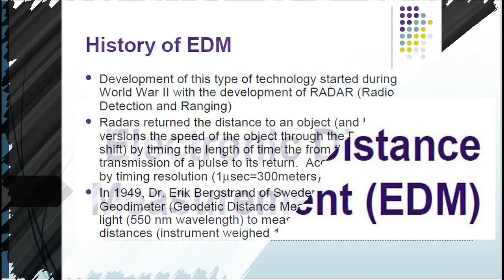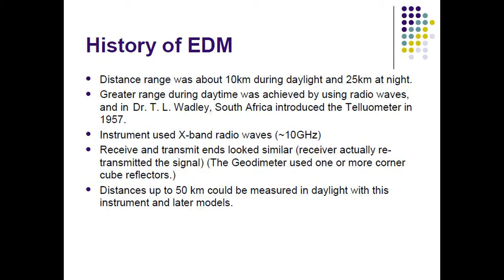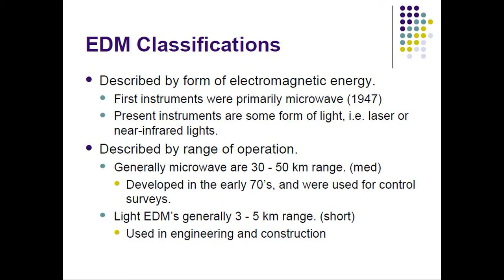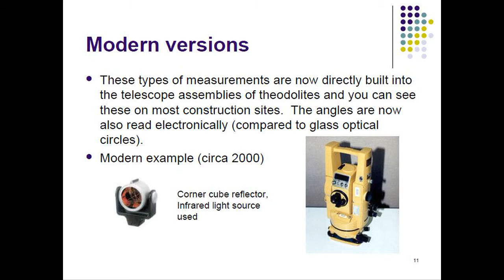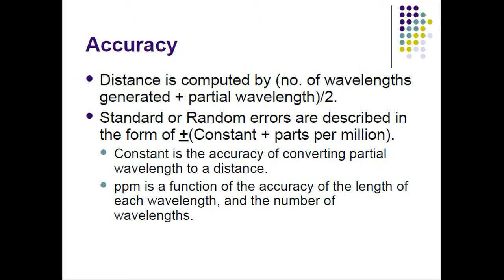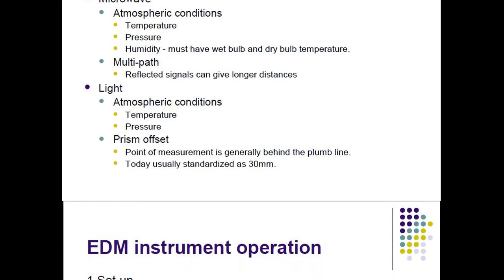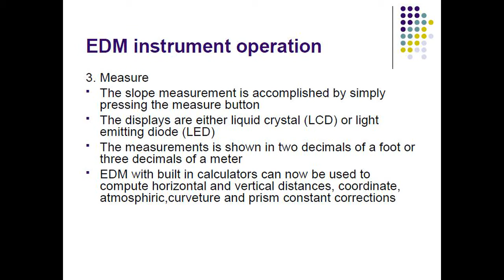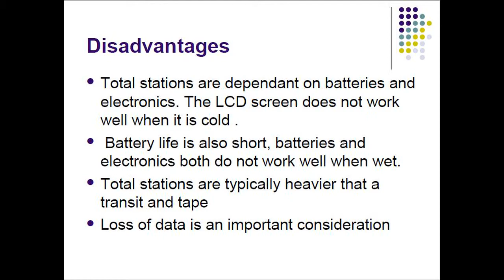What is an electronic distance meter? -